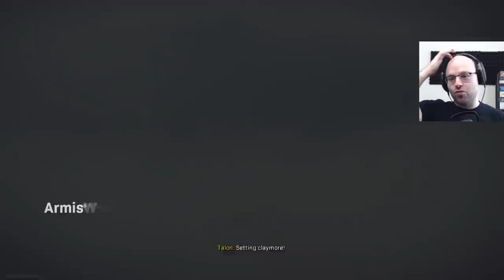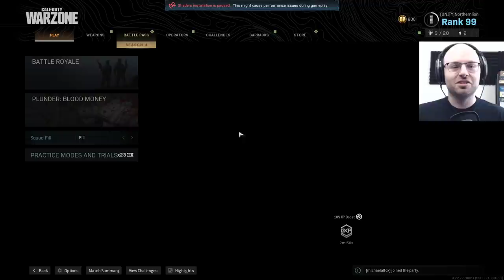Team Unity Plays: Warzone (Episode 46) [Stream Highlight]